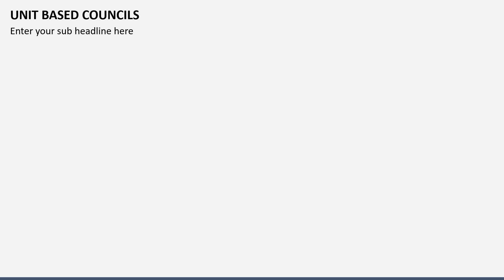Unit Based Councils Animated PPT Template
Instantly download our 100% editable Unit-Based Councils template for MS PowerPoint and Google Slides to explain how unit-based councils facilitate shared decision-making for nurses.